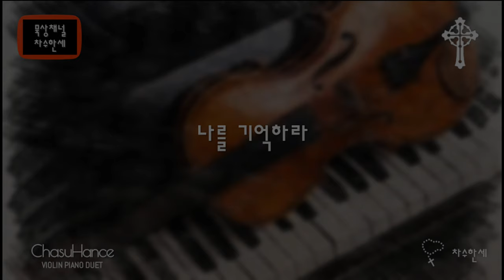나를 기억하라 Remember Me (Jay Althouse) 생활성가/CCM/가스펠 (묵상음악 연주)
(Instrumental)
Remember Me
나를 기억하라

music & words by Jay Althouse (1951 - )
미국의 음악가, 합창작곡가. 그는 모든 단계의 합창단을 위해 700곡 이상의 합창곡을 작곡하였다. 이 곡들은 현재 한국을 비롯 세계 전역에서 널리 연주되고 있다.
그의 아내인 Sally K. Albrecht와 함께 여러 어린이 뮤지컬을 공동 작곡했으며, 많은 보컬 솔로 컬렉션을 작곡 및 편곡해 오고 있다.

가사

우리앞에 놓인 이 성찬은 밀로 만든 떡과 포도주
거룩한 주님 표적이라 기억하라 기억하라
이 떡은 주님의 몸이니 우리 영혼 살리시네
주말씀 하시기를 기억하라 기억하라

너희는 나를 기억하라 세상 끝날 때까지
이 잔은 내 피의 새 언약이니 널 위해 붓노라

영혼의 양식 주시고 자비로 채워 주시며
죽으사 우릴 살렸네 기억하라 기억하라 하시네
기억하라 기억하라

* 삽화는 Nicolas Poussin (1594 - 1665)이 1655년에 그린 Eucharist (영성체)이다. 니콜라스 푸씬은 바로크 시대의 프랑스의 화가로 Jean Auguste Dominique Ingres(쟝 잉그레스), Paul Cezanne(폴 세잔느)등에게 영향을 끼쳤다.

차수한세 (묵상듀엣) 연주 모음
캐나다 런던

London Canada